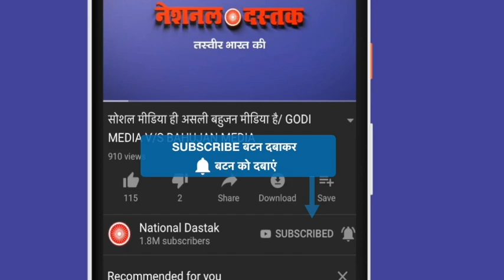बहुजन छात्रों ने सवर्णों पर बरपाया कहर, जय भीम के लगे नारे फिर देखिए क्या हुआ